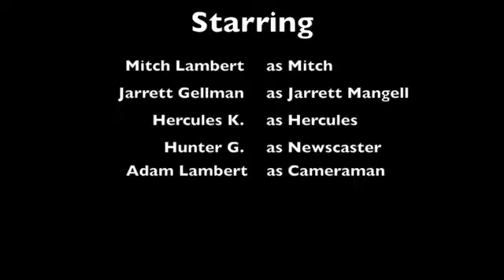Big Ben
A comedy we made for Film Making